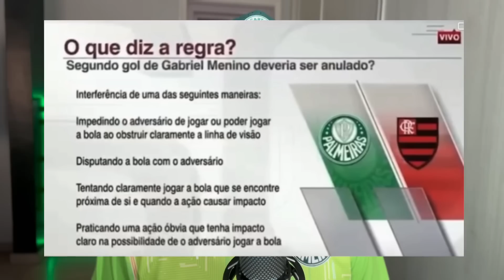📣POLÊMICA NO GOL! ELA EXPLICA❗️INCRÍVEL O QUE ELE FEZ! ABEL MELHOR DO BRASIL❗️CAMPEÃO E O CHORO👃🏻